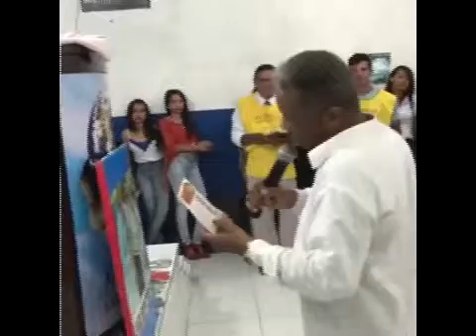missões Elias Silva na Bahia 01 03 ok